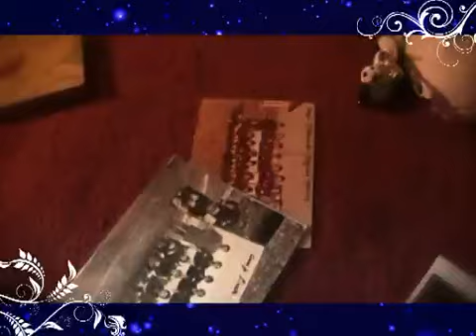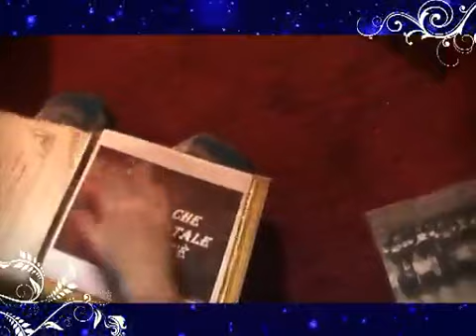qsvs VIDEOCLIP CHE NATALE C'E.